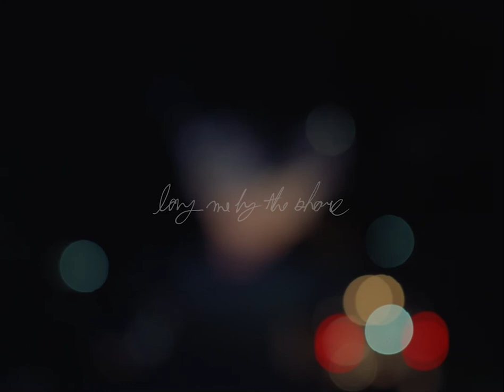Lay Me by the Shore | Trailer | Berlinale 2022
The trailer for "Lay Me by the Shore" by David Findlay, starring Isla Pouliot and Kai Smith.

About the film: The summer days in this sedate suburb were supposed to be easy-going, but Noah is haunted by the recent death of a friend. In flashbacks, the departed and the day of the accident won’t leave him in peace, forcing him to face the situation.

Part of the Generation programme 2022.